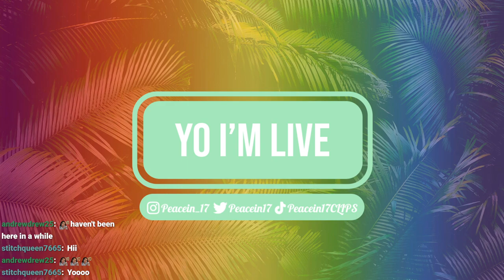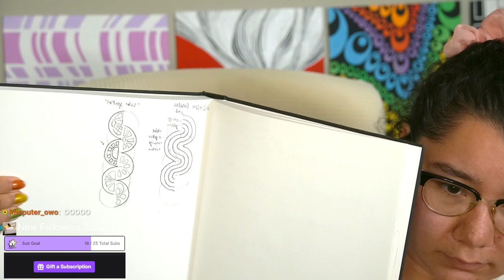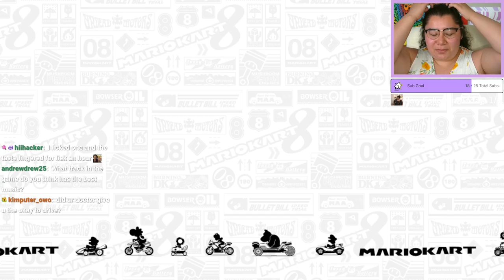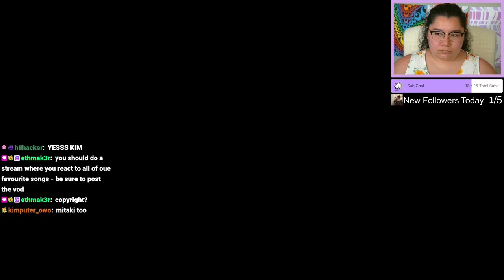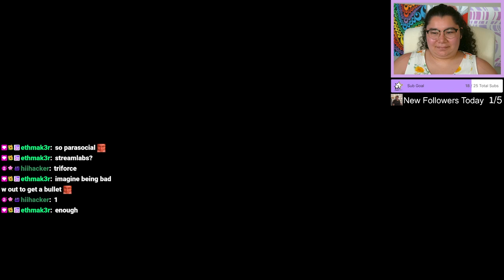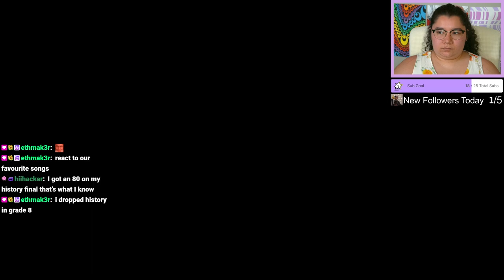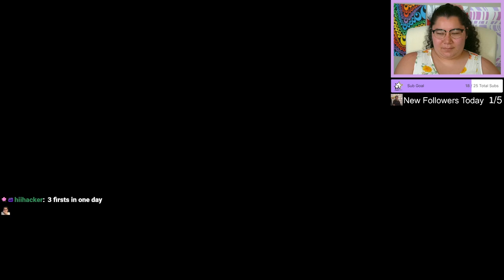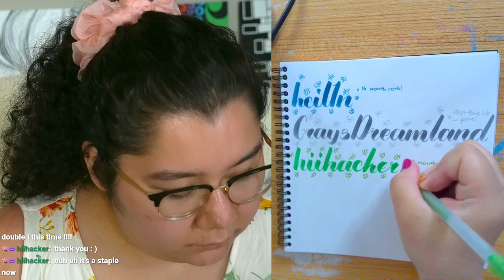6/7/24 update ➡️ some classic peacein_17 content - MK8 Deluxe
Time Stamps
00:00:00 Starting Soon
00:05:00 Intro
00:35:00 MK8 Deluxe
02:02:00 Thanking Subs Calligraphy